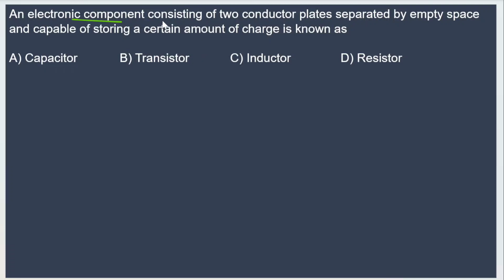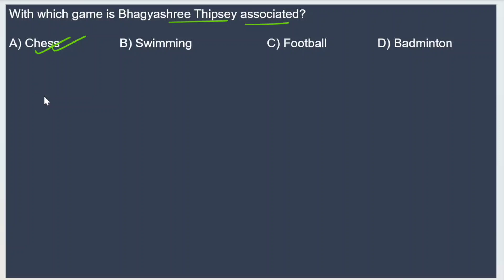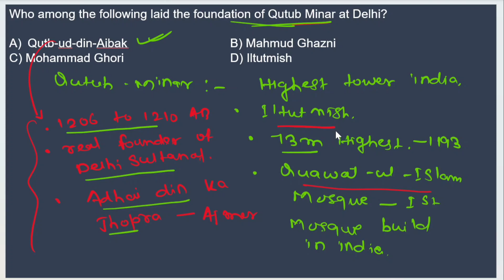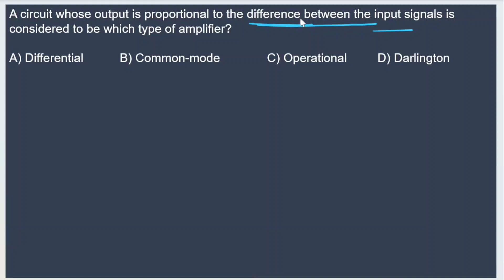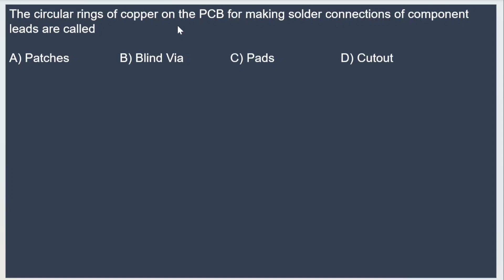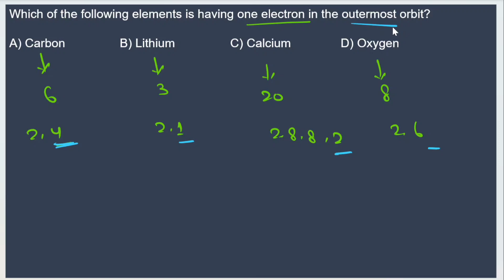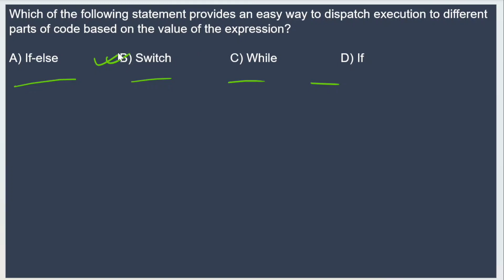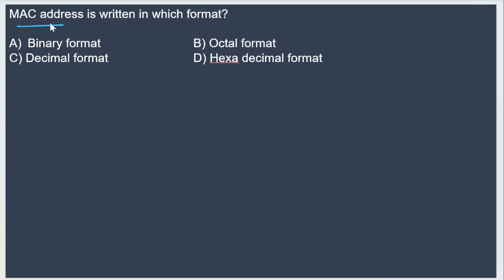RRB JE CBT-2 Electronics Previous year solution | RRB JE CBT-2 Previous year solution 2019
This video is made for RRB JE CBT-2 solution for Electronics Engineering. This video is the Part-1 of the RRB JE CBT-2 PYQs solution.